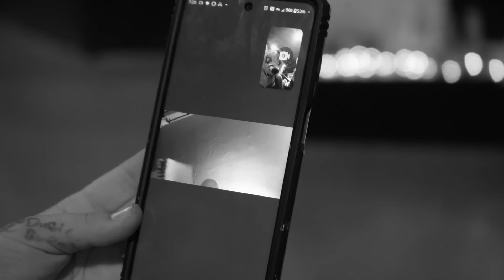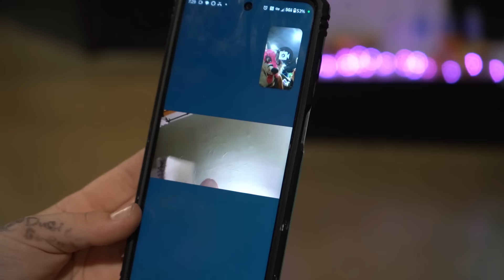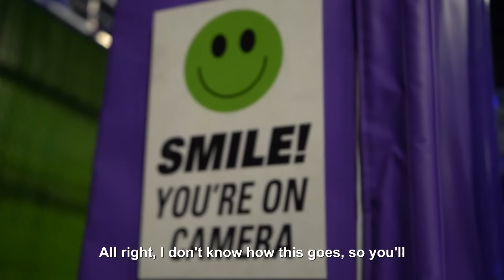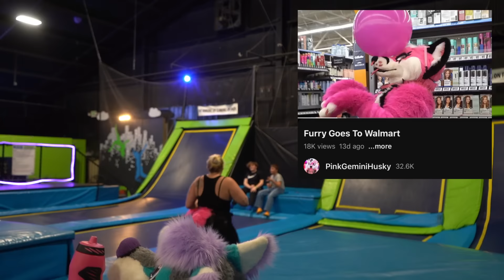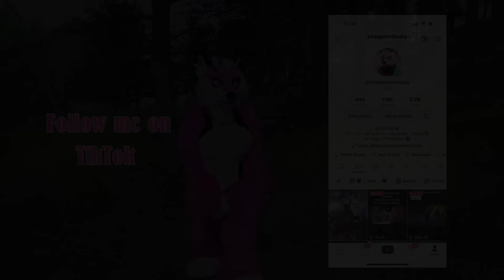Furries and Therians Go To Trampoline Park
This video was so wild, if you go out fursuiting be safe.